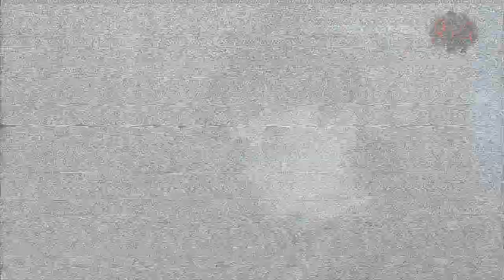Metal Gear Solid 4 Прохождение с переводом Часть 32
У людей есть свои слабости) .